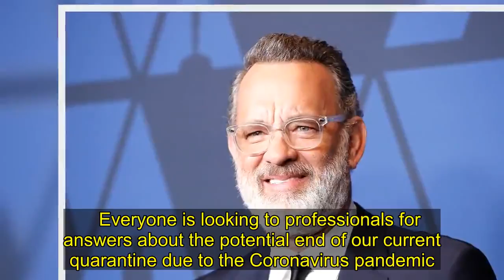Dr. Oz Says ‘There’s No Way’ The Country Will Reopen By Easter After Trump’s Claims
In an ongoing national debate, Donald Trump claims he will have America reopened by Easter, but Dr. Oz told HL that this is not feasible considering the current state of the Coronavirus pandemic.    Everyone is looking to professionals for answers about the potential end of our current quarantine due to the Coronavirus pandemic. When speaking to Dr. Mehmet Oz about the president’s suggestion the country could reopen in time for Easter, the TV show host revealed he didn’t think it would be possible. “I think it’s unlikely that most of the country will be ready on Easter. It’s possible that some parts might, we need to have a national debate about whether we want to try to let some of the country come back to work and keep the rest of the country out,” he said in an EXCLUSIVE interview with HollywoodLife.com. “There’s no way in New York, Los Angeles, the major urban areas that have been hit hard, like Seattle, are going to be able to come back by Easter.”      He continued, “I’d say a great day for resurrection, but it won’t be possible for some of the major areas, especially where I am in New York City, the epicenter of this pandemic in this country. It’s impossible.” Dr. Oz revealed that at this point, he is most concerned about the health and safety of America’s healthcare providers. “If they get sick, we all go down and that’s the weak link in the system,” he explained. “There are some trials of medications we’re going to experiment with to see if they can help reduce the chance of catching the virus, if you’re taking care of someone. There’s some tactics that are being used in hospitals to try to protect the doctors and nurses as best as possible. But we need enough equipment.”  To continue to slow the spread and help protect the doctors and nurses, Dr. Oz urged all Americans to remain inside and listen to CDC guidelines. “We need less crowded circumstances, which is why for the average American, to hunker down and not get sick now is critical, because we don’t have the resources to take care of everybody if we all get sick at once.”   Dr. Oz continues to film his FOX show from home, which is in its 11th season (!), The Dr. Oz Show. Tune in at 1 PM ET!